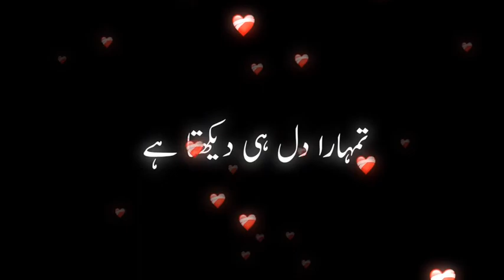Islamic Black Screen Status New 2023 || Voice peer Ajmal || Huzoor (s.a.w) Na Farmaya Subhanallah 💯🌹